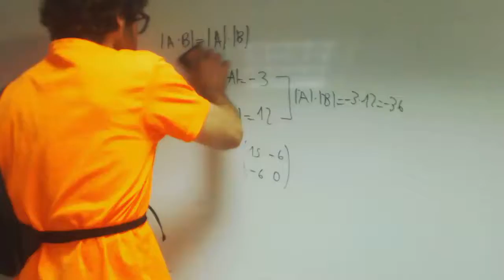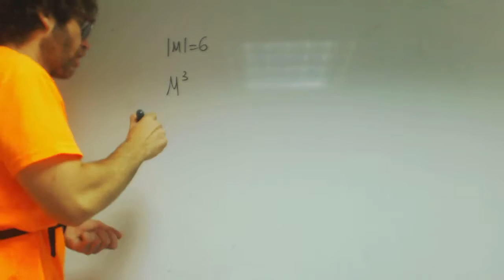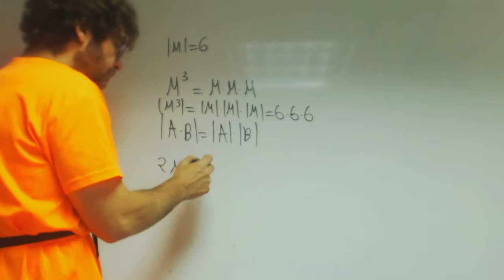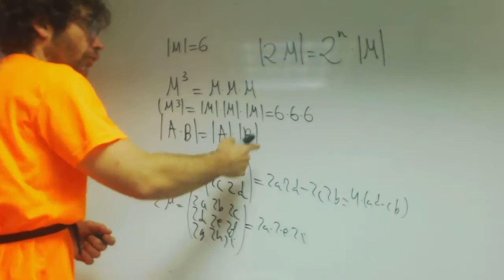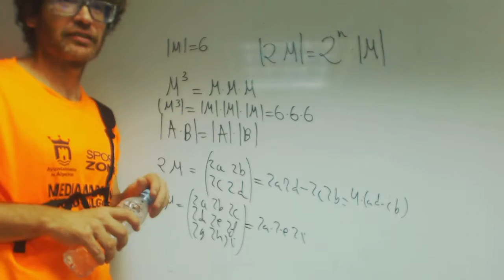Determinante del cubo y del doble de una matriz Matematicas 2 Bachillerato Academia Usero Estepona